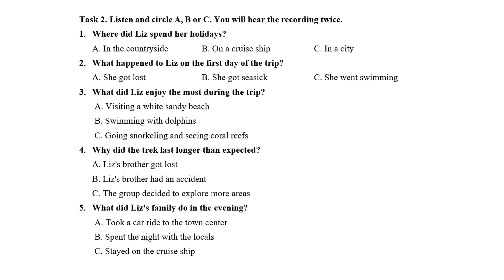LISTENING GRADE 12 - MID-TERM - SEMESTER 1 - TASK 2